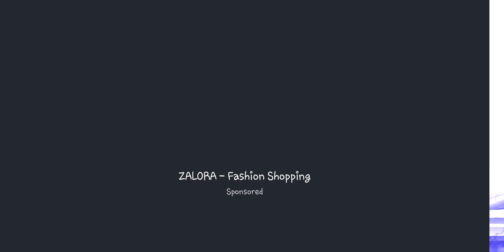+50 Diamonds Zombie Tsunami weekend challenge